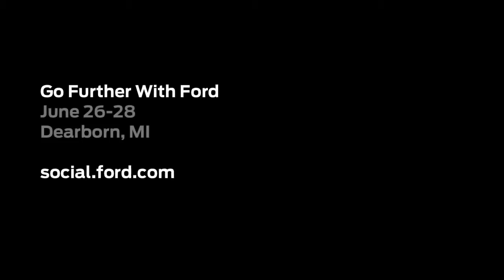Forward With Ford 2011 In Review